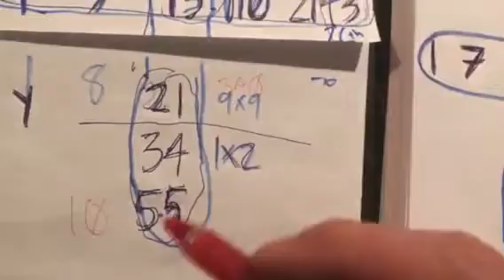seeds or sixes or the sun always needs dirt or sevens or the moon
had to follow the other one up
uh
a mistake with over three mins left
i drew the line to 2143 instead of 110
my bad
the ahead by a century thing seems to point out my error comedically
110

i see me finishing this

helpful that i started from the middle.

that haters gotta hate eh bahahahaha

seriously im deriving the tree of life for you
the first page of the bible
with visual aids

almost like i have the material already
seriously people

i missed another 6 7 thing. 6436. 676. near the end

it means 700...